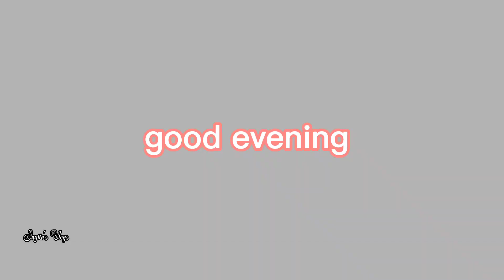সংসারের কাজ এক চালমান প্রক্রিয়া।। যা ধীরে ধীরে অভ্যাসে পরিণত হয়।।সব কিছুই মুখ বুজে মেনে নিতে হয়।।